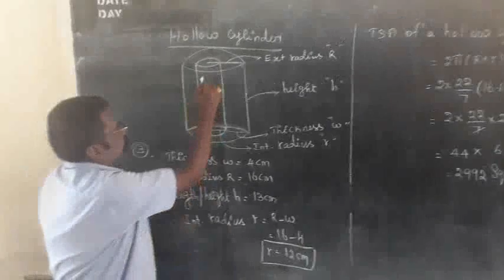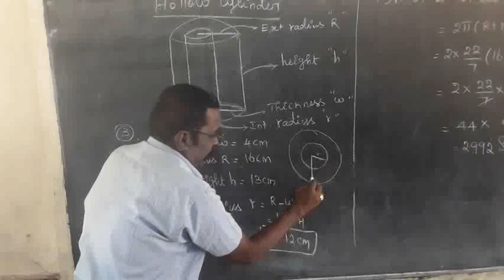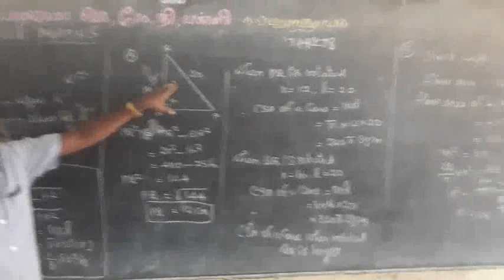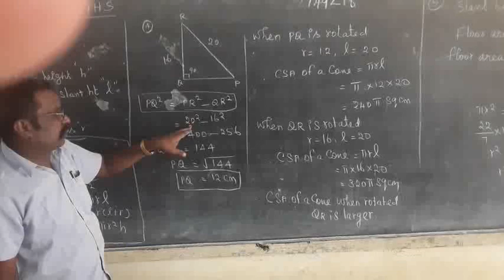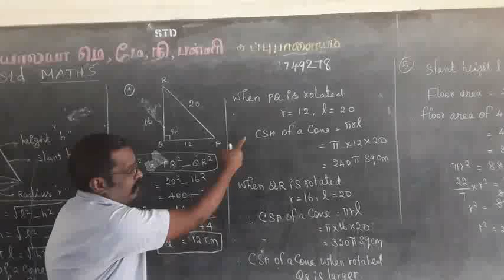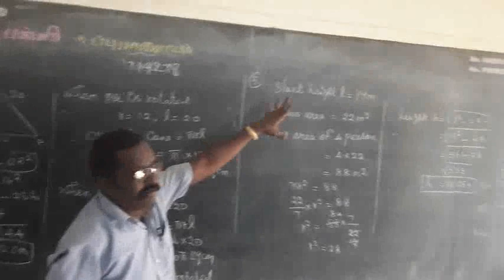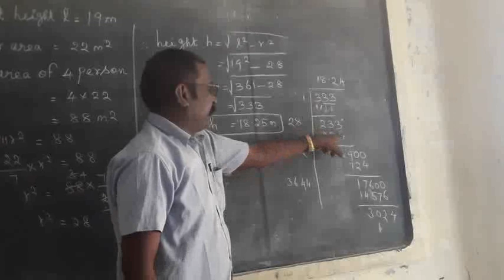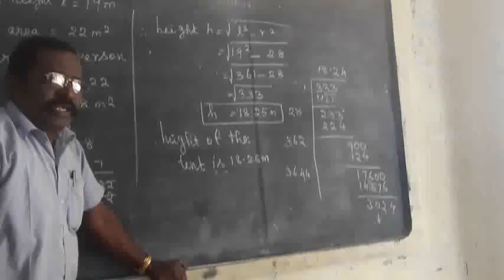21 July 2020